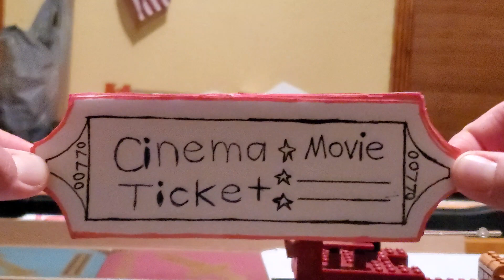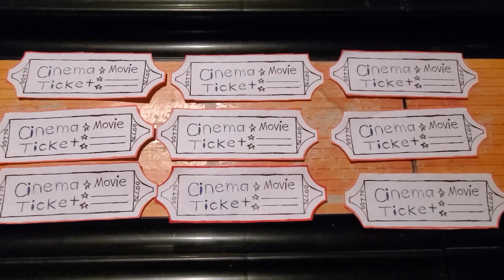Homemade paper movie cinema tickets. 🎟🎟🎟🎟🎟🎟🎟🎟🎟